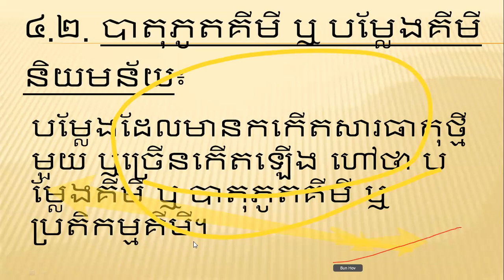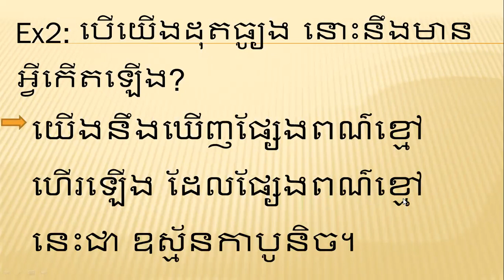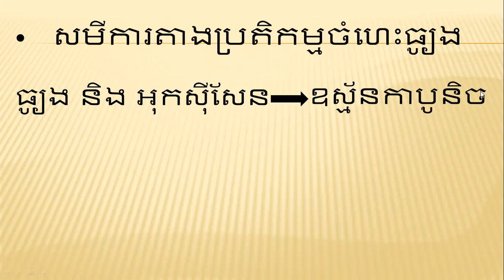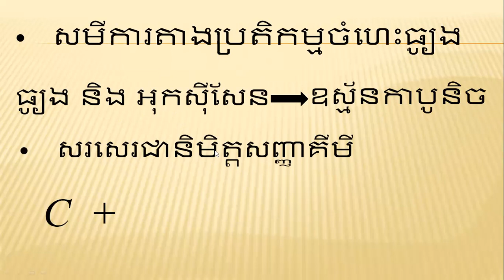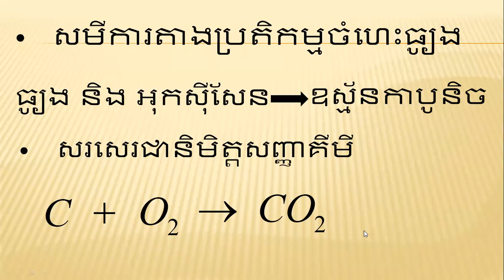ប្រតិកម្មគីមី ថ្នាក់ទី៨ ភាគ ១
បង្រៀនដោយ៖ លោកគ្រូ លី វណ្ណារិន
វិទ្យាល័យ ហ.ស ព្រែកត្នោត និង សាលាទិសា។

Chemical Reaction